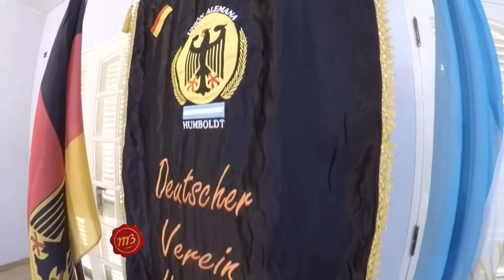150 Años Comuna Humboldt, Union Alemana Humboldt